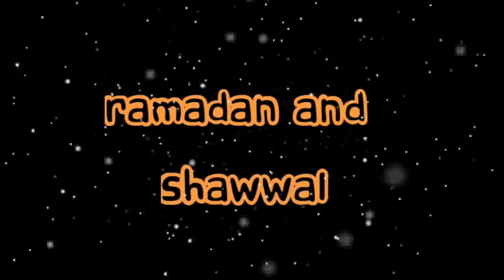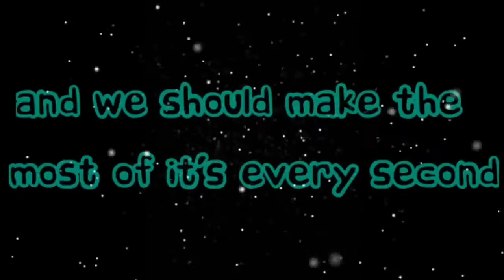Ramdan series: months in islam| importance of Ramadan| introduction| few minutes 2 us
Heyyy guys dis is a team work of 4 pretty 💕sisters v share videos of different types of categories like food,art,diy,creativity n reviews🍱🖋🛍🎨... if u like what v share plz give us a thumbs up 👍🏻 n subscribe to our channel😍

We are not a professional in cooking we have shown what v usually do!! 😊